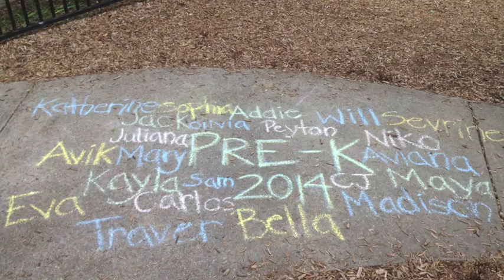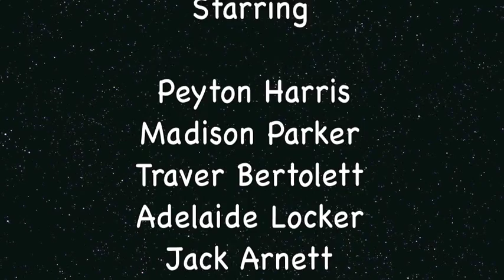Pre K Happy